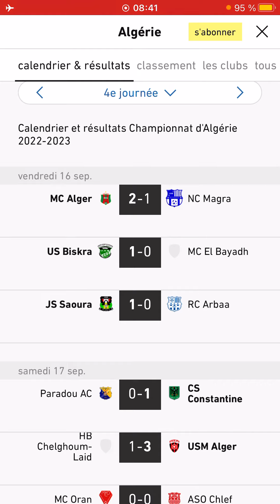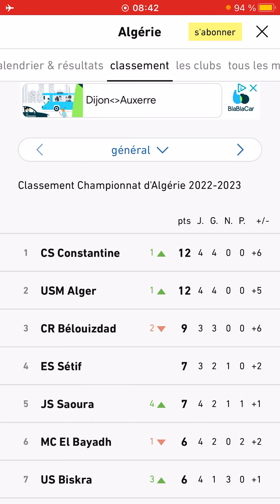Résultats des matchs de la 4eme journée du championnat Algériens de football ligue 1.🇩🇿🇩🇿🇩🇿